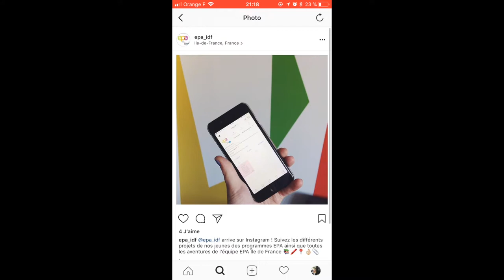EPA IDF teasing instagram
EPA IDF a une surprise pour vous... On vous attend sur notre nouveau réseau social : INSTAGRAM ! Vous pourrez y suivre les aventures de nos équipes, l'envers du décors mais aussi les projets de nos jeunes participants aux programmes EPA IDF (les jeunes n'hésitez pas à nous envoyer vos photos en DM instagram, elles seront repostées et identifiées afin de faire connaître vos projets) !
A bientôt chez EPA IDF !!